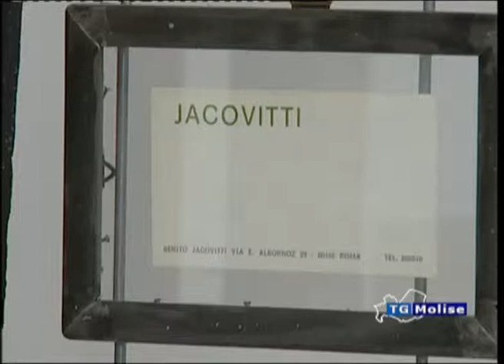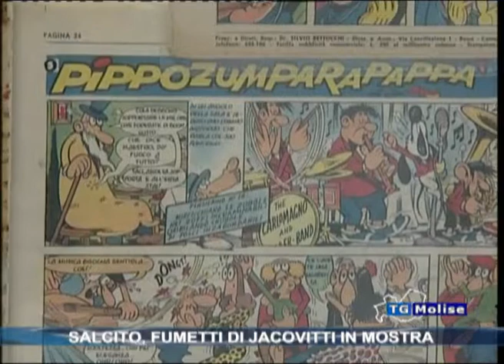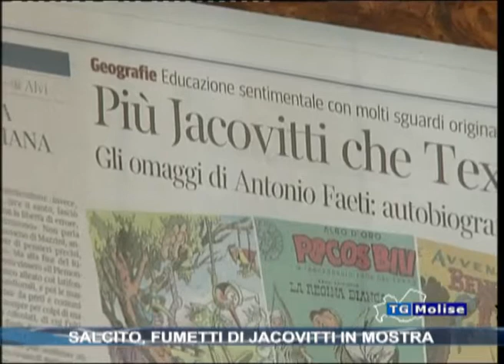Salcito, fumetti di Jacovitti in mostra